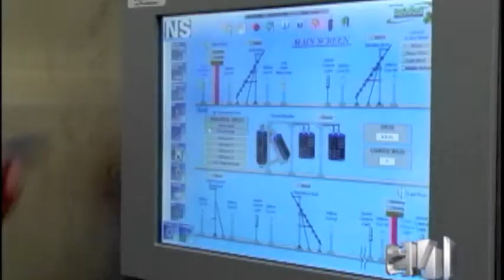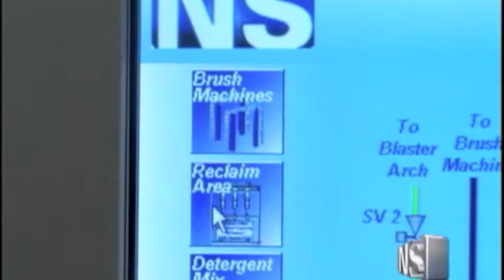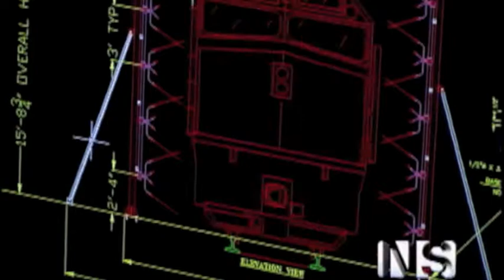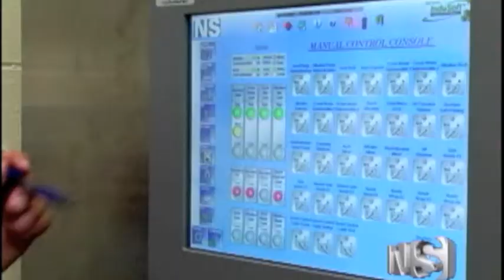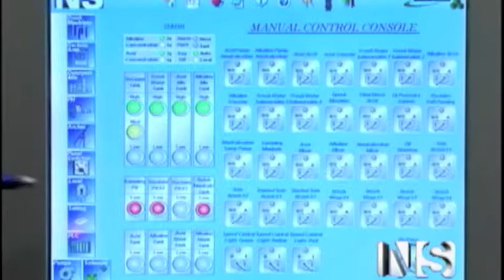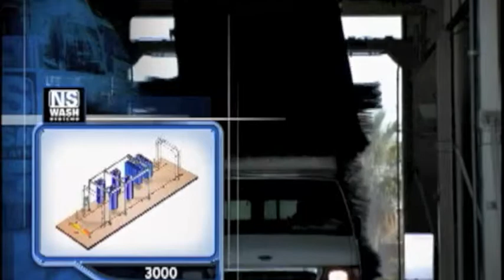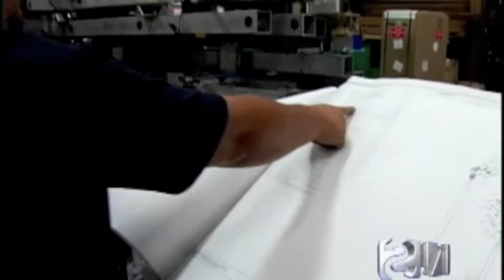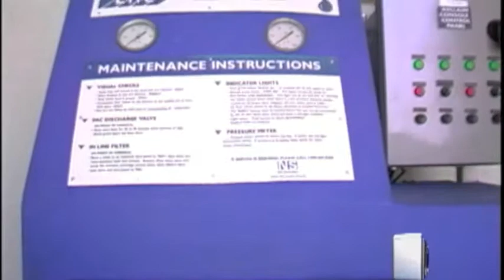Information On Our Fleet and Bus Wash Systems I N/S Corporation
Check out this informative video on N/S Corporation Bus Wash Systems, some of the most powerful large-fleet car washes available. These bus wash systems are ideal for large fleets and commercial businesses.